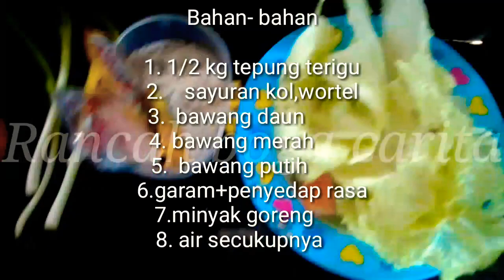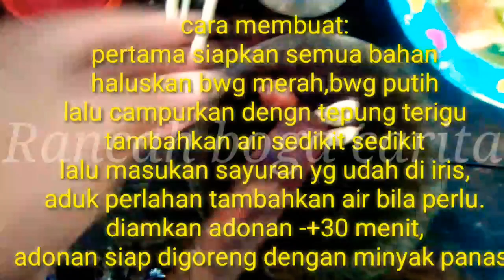menu buka puasa gorengan bakwan enak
cara membuat bakwan renyah,membuat bakwan sayuran.

bakwan atau balabala merupakan makanan yg terbuat dari aneka sayuran dicampur tepung dan digoreng.

cara terbaru membuat bakwan sayuran ala rancah boga carita dengan resep mudah, membuat bakwan renyah nikmat kekinian.

Ayo masak bersama rancah boga carita berbagi cara dan resep memasak makanan indonesia.resep makanan yang dibuat rancah boga carita merupakan resep turun temurun dari keluarga.